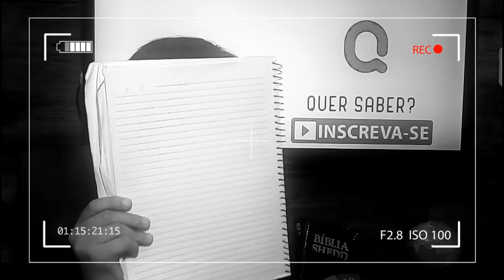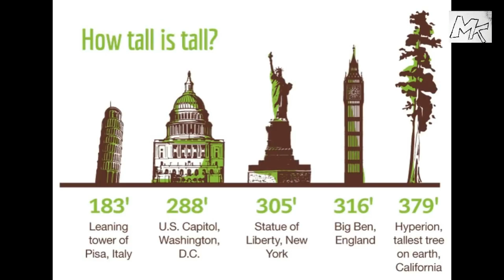AS MAIORES COISAS DO MUNDO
CONHEÇA AS 6 MAIORES COISAS DO MUNDO DE CADA CATEGORIA!!!